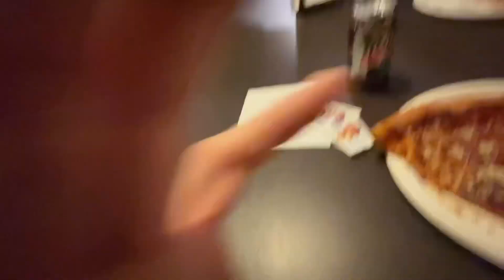How secret Santa went for me